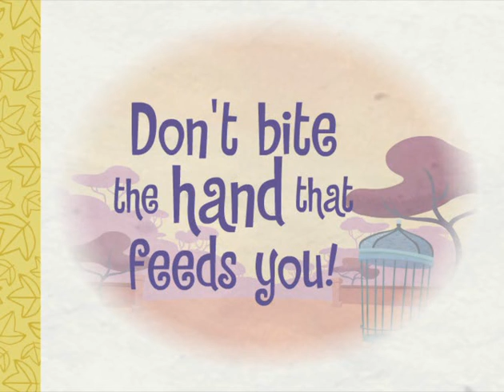Happy Tree Friends